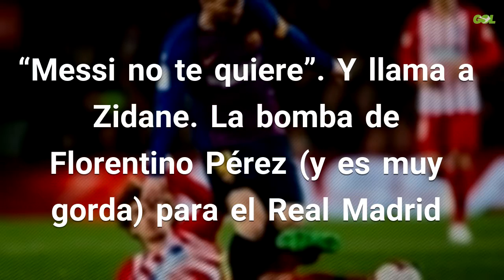“Messi no te quiere”. Y llama a Zidane. La bomba de Florentino Pérez (y es muy gorda) para...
Siguen los movimientos en torno al Real Madrid Y es que la realidad que se vive en Barcelona y en la capital española no tiene nada que ver. Los de Ernesto Valverde vivirán esta noche otro momento clave de la temporada (se juegan el pase a semifinales ante el Manchester United en el Camp Nou) mientras lo blancos lo verán desde el sofá de su casa conscientes de que la temporada está más que perdida. Fuente